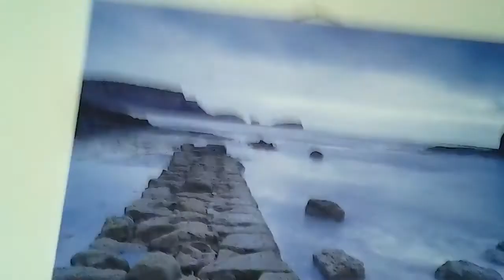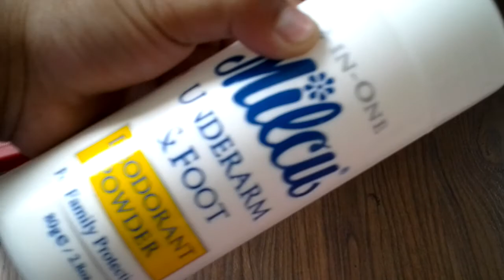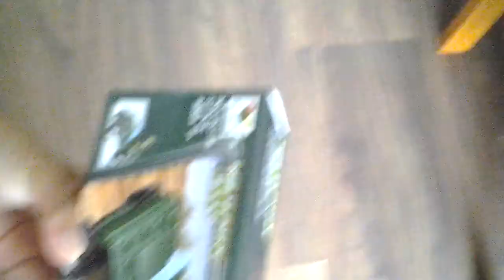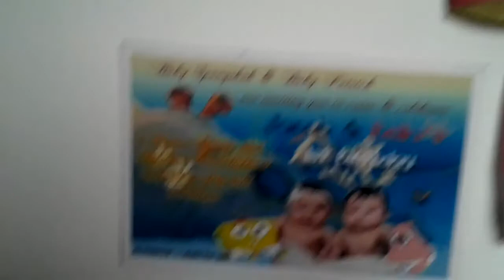Showing random items